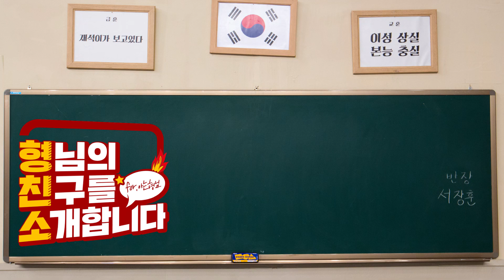[형.친.소] 설운도 x 이경실 x 조혜련이 형님 학교에 전학 왔습니다!!📣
가수 설운도🎤
아는 언니 이경실🙆🏻‍♀
복싱 선수 조혜련🥊

자기소개부터 범상치 않은 조합,
형님들 때려 눕힐 전설의 조합-

그들의 형님 학교 접수기가 궁금하다면⁉

이번 주 토요일 밤 9시 '아는 형님'
본.방.사.수.✨